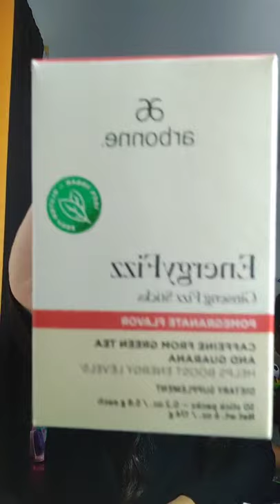50% off Holiday Shopping through 11/30!!!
Hiiiiii guys! 😁

I'm sooooooooo excited to share w you the WHAT, HOW, and the WHY behind my 50% off shop for Black Friday, Shop Small Biz Saturday, and Cyber Monday all happening right NOW!!!

🎁Chk out the video to physically see some of the cutest gifts and most incredible products available.

💥AND LISTEN IN TO HEAR HOW TO GET THE BIGGEST DISCOUNT OF THE YEAR!💥

🔥 50% off
🔥 Free sign up for savings
🔥 Free shipping
🔥 Free full size product
🔥 90 Day 💰 Back Guarantee!!!